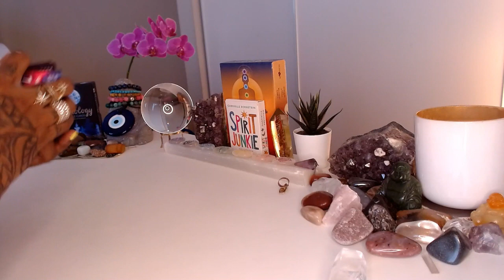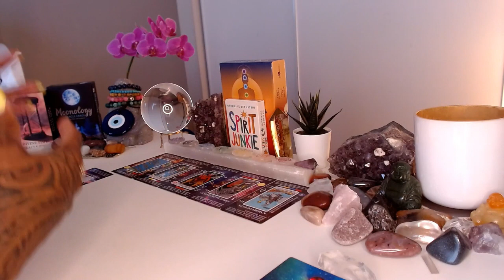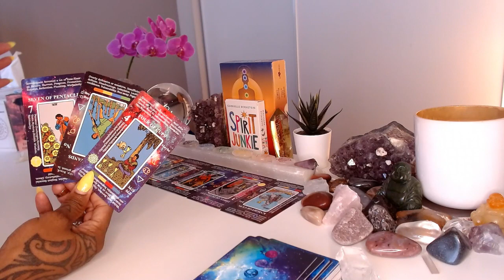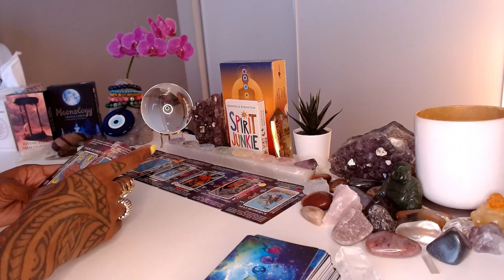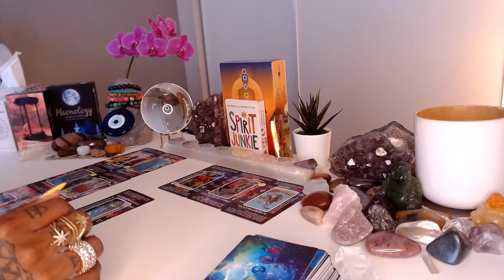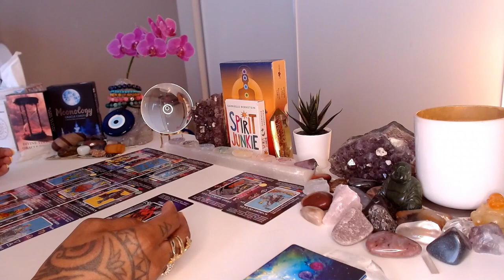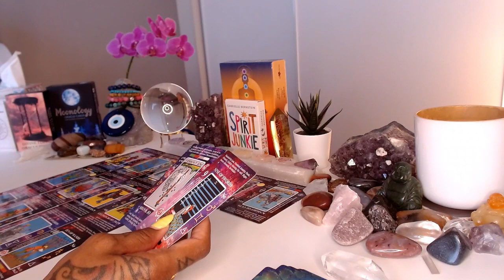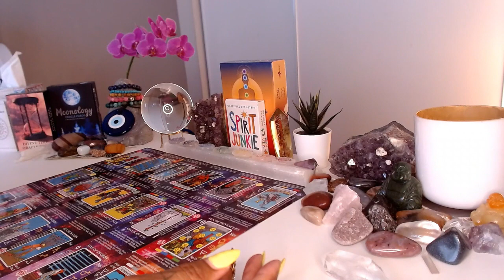♒ Aquarius | July 2024 Psychic Tarot Forecast: Career, Love, & More!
Step into the mystical world of the July 2024 Psychic Tarot Forecast for Aquarius! Dive deep into the cosmic energies shaping your career, love life, and beyond in the upcoming month. Let the cards reveal the hidden truths and guidance you need to navigate your path with clarity and confidence. Join us for a transformative reading tailored for the Aquarius zodiac sign and unlock the mysteries of your future. Don't miss out on this empowering journey of self-discovery and enlightenment. Watch now and embrace the magic of the universe!

💝Love & Light,

J Young